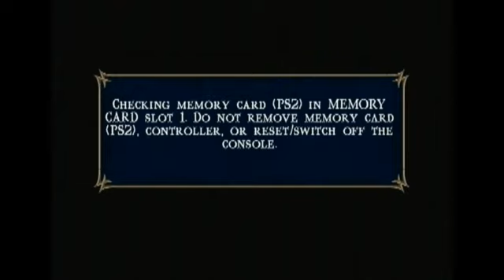Let's Ko-Op Mortal Kombat Shaolin Monks 14 - Spear Throw Sunday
The thrilling conclusion to Sub-Zero's boat ride! (Plus a little Easter surprise around 2:52)